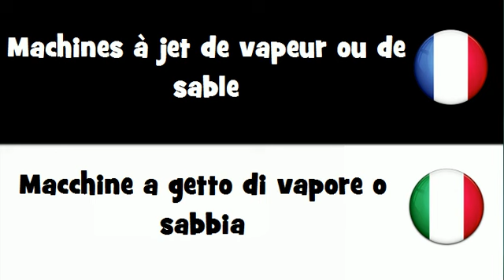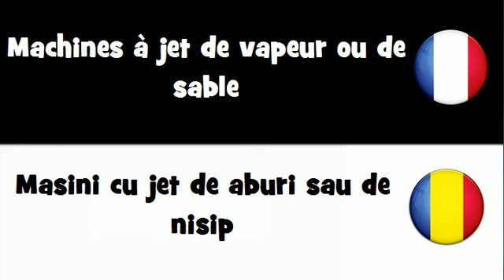Traduction en 20 langues # Machines à jet de vapeur ou de sable